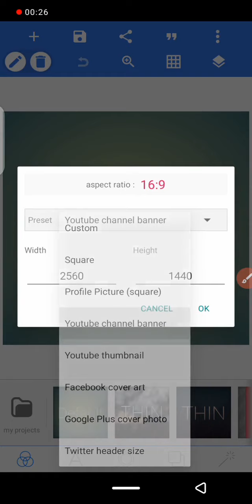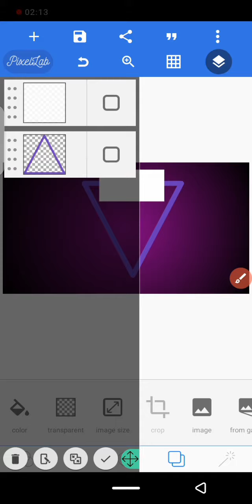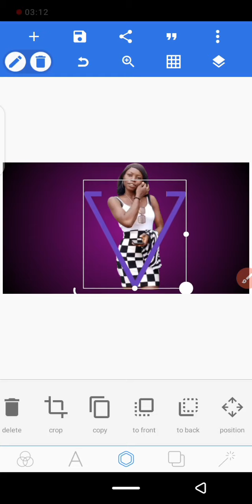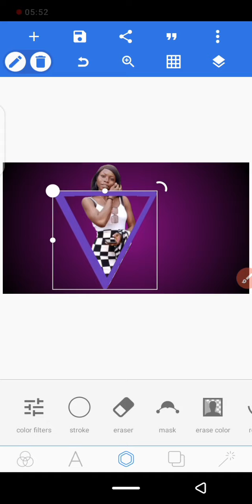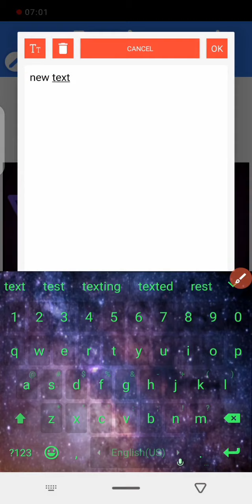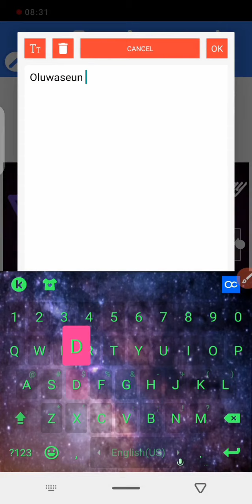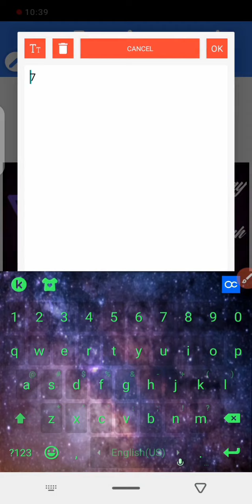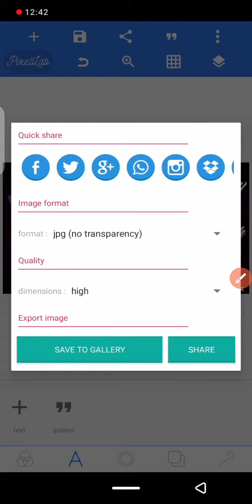Pixel lab Happy birthday Photo editing || JahsmineGrafix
Hi Guys!

In today's tutorial am going to teach you A [3in1] Package
how to EDIT pictures and create LOGO while designing a birthday FLIER

➡ Visit playstore to download Pixel lab app
➡ To remove picture background